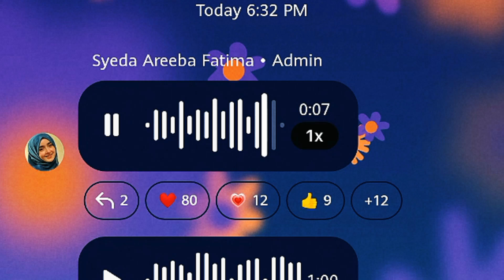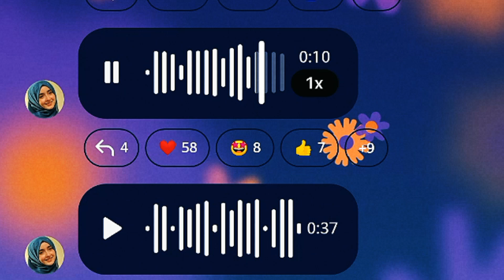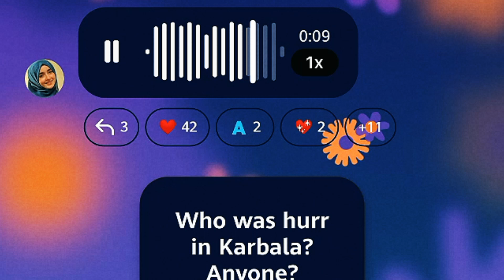Syeda Areeba Fatima new kalam